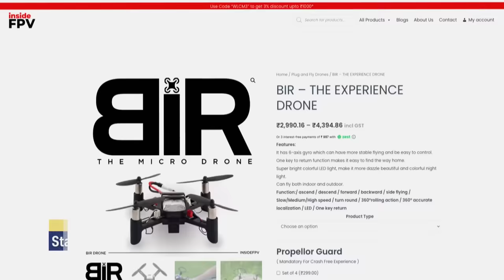'Inside FPV' के Creative Drones को देखकर Shark Amit हुए 'Speechless' | New Sharks